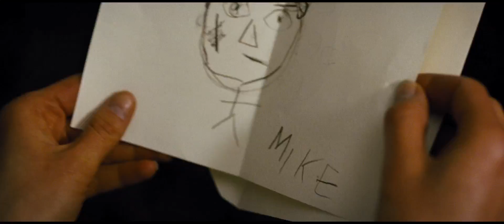Before I Go To Sleep 2014 Official Trailer [HD 1080p]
A taut thriller based on the worldwide best-selling novel by S.J. Watson, BEFORE I GO TO SLEEP is the story of a woman Nicole Kidman who wakes up every day with no memory as the result of a traumatic accident in her past. One day, terrifying new truths begin to emerge that make her question everything she thinks she knows about her life - as well as everyone in it, including her doctor Mark Strong and even her husband Colin Firth.FacebookTwitterOfficial WebsiteDirector  Rowan Joffe
  Writers  Rowan Joffe
  Actors  Nicole Kidman, Colin Firth, Mark Strong, Anne-Marie Duff